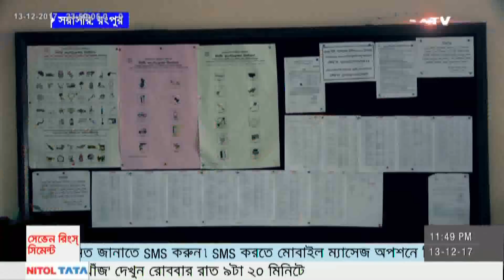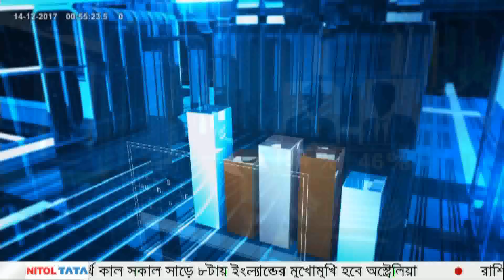Rangpur City Corporation election 2017 | জনতার সামনে জনপ্রতিনিধি | SATV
Rangpur City Corporation election | জনতার সামনে জনপ্রতিনিধি | SATV | 2017

SA TV Address:
গুলশান-১, ঢাকা-১২১২,
বাংলাদেশ।